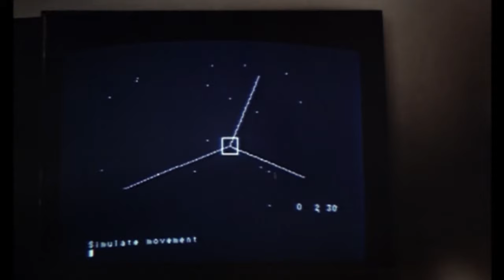OMEN III: THE FINAL CONFLICT | Damien's End (1981) Movie CLIP HD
Antichrist Damien Thorn becomes US Ambassador to Britain, and is bent on total world domination.

CAST:  Sam Neill, Lisa Harrow, Rossano Brazzi

DIRECTOR: Graham Baker